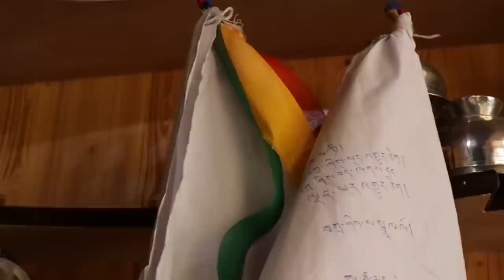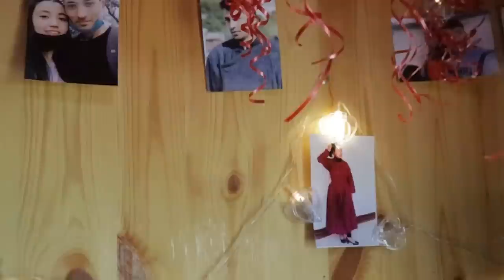LADAKHI WEDDING | PALDAN DORJEY WEDS RIGZIN ANGMO | FOKAR